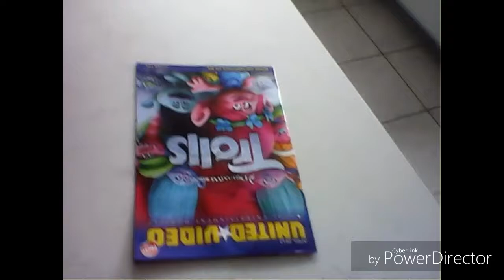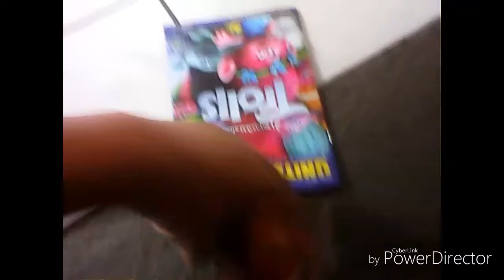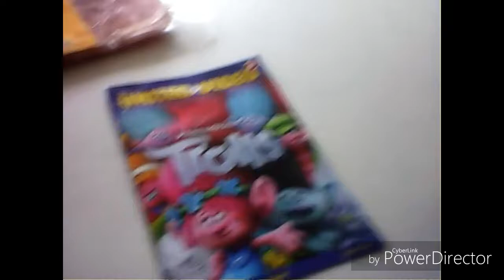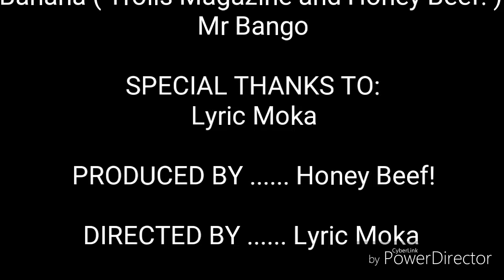Daddy Dad Banana: Worst Lunch Ever!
Mr Bango prepares Banana's ( trolls magazine ) lunch but then things get werid.